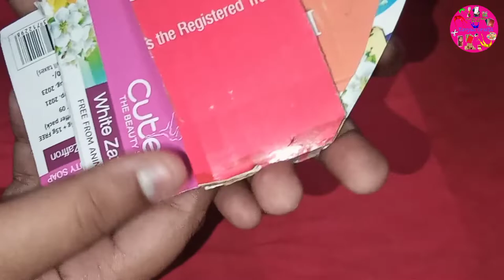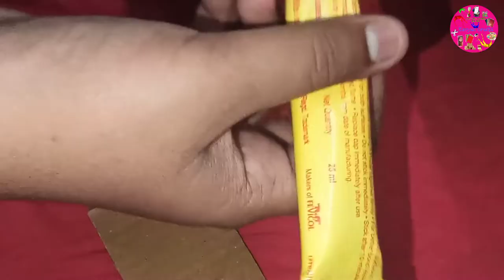ഇന്നു നമുക്ക് ഒരു കുട്ടി പുല്ല് കൂട് ഉണ്ടാക്കിയാലോ /christmas special craft /kavyas crafts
പുല്ല് കൂട് maiking
christmas crib maiking
items
cardboard
soap box cover
fevibond
artificial grass
coconut husk (ചകിരി )
clay
ice sticks (cardboard )

christmas craft uploaded videos -diy 3d star, christmas theme stickers, christmas tree, santa clause, santa caluse stick, 🙏plzz watch the videos

thankz for your support

thank u 😍🙏